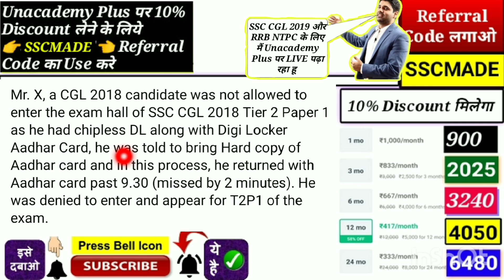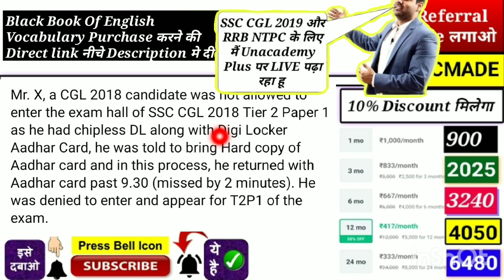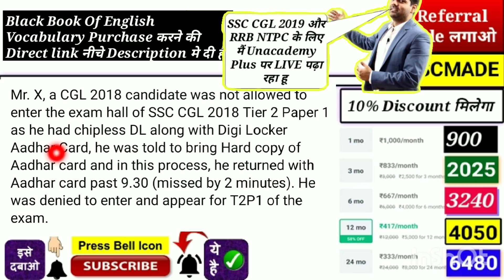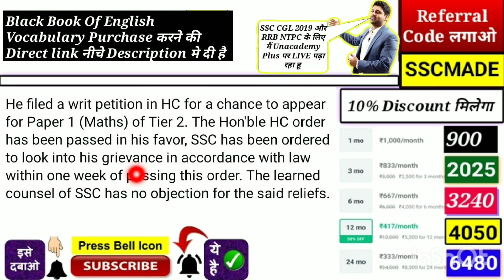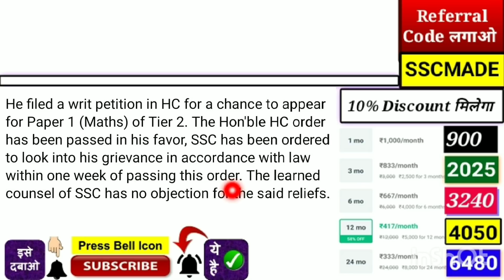SSC CGL 2018 Mains Re-examination Order By High Court (Special Case) (Maths Paper)